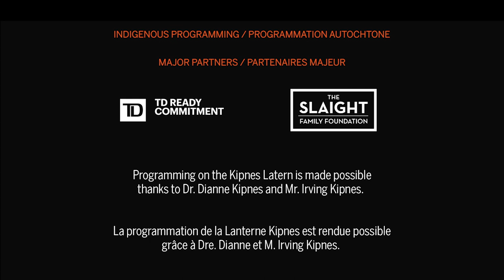Simon Brascoupé: Indigenous Arts & Storytelling | Arts et récits autochtones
Welcome to this speakers series about Indigenous arts and storytelling hosted by Lindsay Lachance, Artistic Associate of Indigenous Theatre at the National Arts Centre. In this first episode Lindsay speaks with Professor Simon Brascoupé, Mohawk, Algonquin Anishinabeg artist whose work Sky Woman is featured on the NAC's Kipnes Lantern as part of National Indigenous History Month.

Bienvenue à cette série sur les arts et récits autochtones avec Lindsay Lachance, l’associée artistique du Théâtre autochtone du Centre national des Arts. Dans ce premier épisode, Lindsay s'entretient avec le professeur Simon Brascoupé, Mohawk, artiste algonquin anishinabeg dont l'œuvre Sky Woman est présentée sur la lanterne Kipnes du CNA dans le cadre du Mois national de l'histoire autochtone.